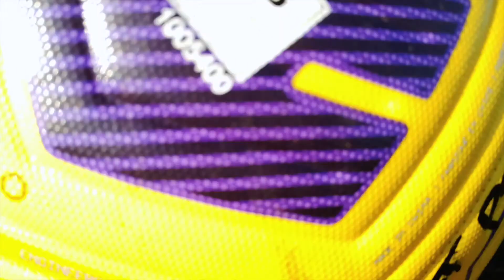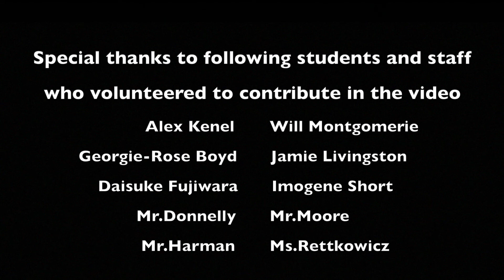The Duke of Edinburgh Award at St Peter's Cambridge